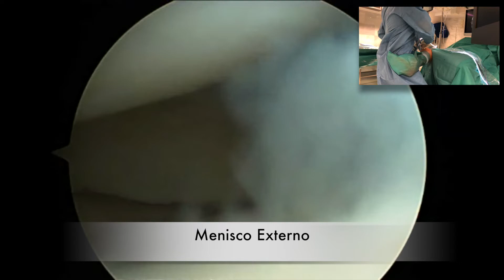Artroscopia de rodilla en tiempo real. ¿Cómo se hace una artroscopia?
🤔¿Qué es una artroscopia?
A grandes rasgos mucha gente conoce el concepto "artroscopia", pero en la consulta aparecen ciertas dudas.
⏳🎥En este video en tiempo real pretendo resolver alguna de las cuestiones más frecuentes: tiempo, cicatrices, tipo de anestesia,...